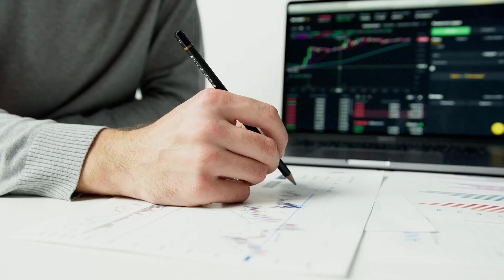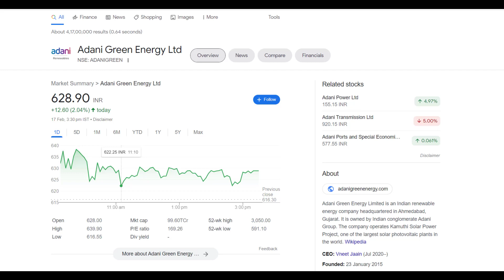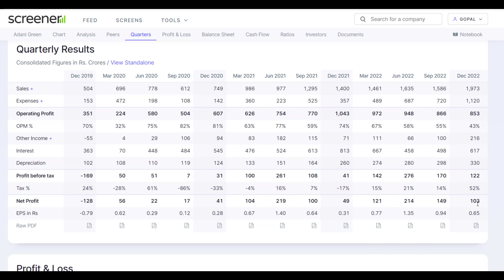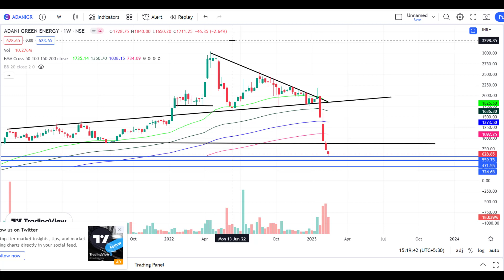ADANI GREEN ENERGY SHARE LATEST NEWS | ADANI GREEN ENERGY SHARE ANALYSIS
Hello friends,
if you have no DMAT account.

so you can open an angel broking
1. Free Demat account
2. Brokerage Cashback of Rs 500 for trades done for the first 30 days
3. Flat Rs 20 on all Intraday & FNO
4. Free Delivery trades for a lifetime
5. Free Margin Trade Funding

Hurry! Join me now on Angel One to avail yourself.

 TnC apply.

groww opening account and get 100rs directly your account.

DISc. investments are subject to market risk. any investment before kindly talk and advise with your financial advisor.

ADANI GREEN ENERGY SHARE LATEST NEWS | ADANI GREEN ENERGY SHARE ANALYSIS | ADANI GREEN ENERGY SHARE PRICE TARGET

Tags